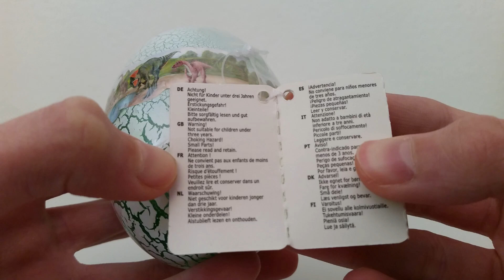Dino World Slime Egg